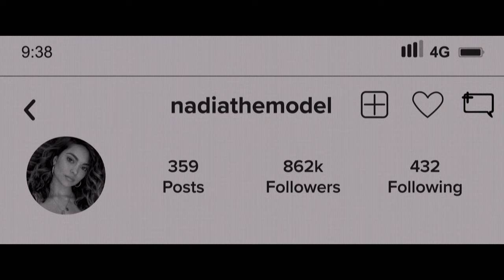Model House (2024) | Trailer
Coming to buy & rent on digital platforms 8th April.

Five famous models staying in a secluded house face a night of terror, when masked intruders break in with a twisted plan to extort money from the women’s social followers.

America's Next Top Model finalist, Cory Anne Roberts, Ryan Merriman (Final Destination 3, The Ring 2), Scout Taylor-Compton (Halloween I & II, An American Crime), and Chris Zylka (The Leftovers, Shark Night 3D) star in this violently sexy thriller.